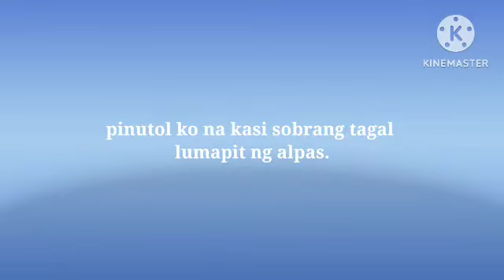hunt#1 ISANG LASAK ANG NAHULI ni carbin !! alimokon/white eared brown dove.